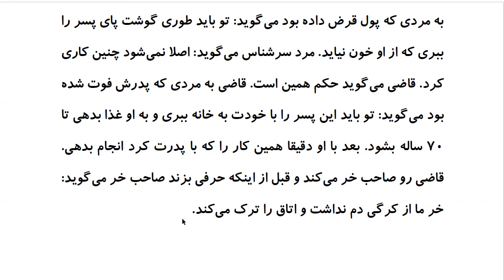Top 100 Persian Proverbs: Proverb 45: خَرِ مَن اَز کُرگی دُم نَداشت